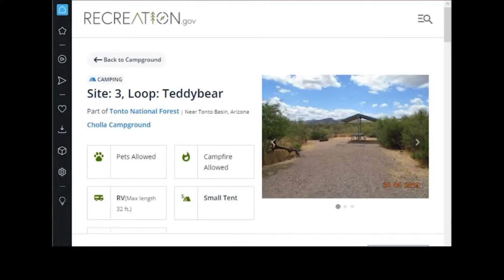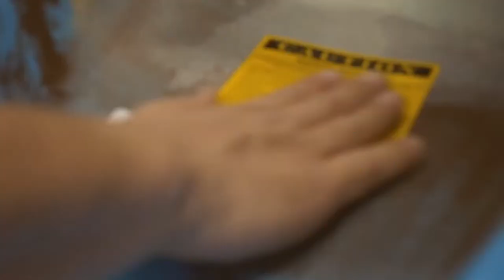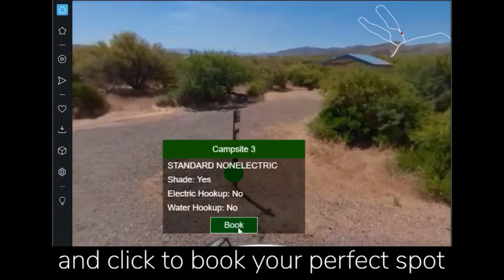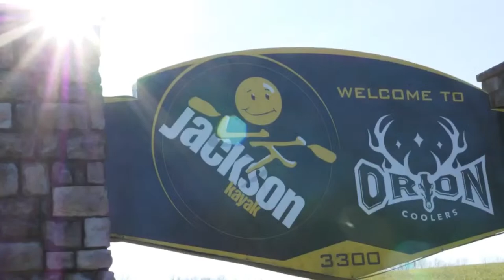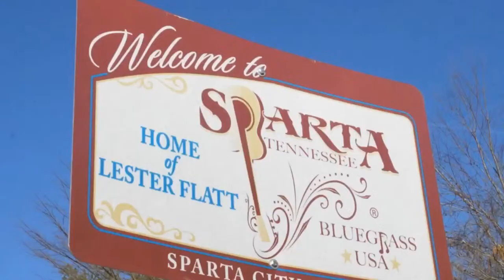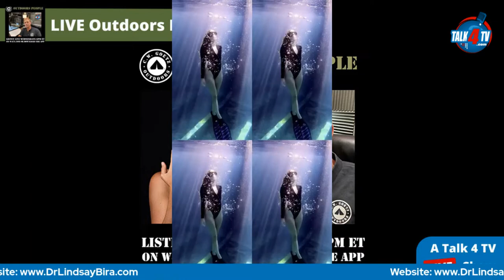Where Neuroscience Meets the Outdoors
Dr. Lindsay Bira is a Harvard-trained PhD clinical health psychologist adjunct medical professor, and speaker, who specializes in evidence-based treatment, neuroscience-based solutions, and leadership wellbeing.

In 2022, Dr. Bira founded Ocean Oriented™ - a "Neuroscience x Ocean" resiliency initiative offering multiple levels of experiences to promote wellbeing and growth in high-performing professionals. Dr. Bira spent years as a top psychologist treating PTSD and trauma in the military, leading adventure trips for Wounded Warrior Project, and creating SCUBA diving programs for Veterans. She left her military work in 2018 to bring the tools to the public, focusing on maximizing performance, success, and wellbeing in physicians, lawyers, and business leaders. Dr. Bira is also a PADI Freedive Instructor, using freediving as a powerful vehicle for mindset growth and connection, while folding in the neuroscience of resiliency in effective ways that lead to lasting benefit ... in a beautiful and raw nature environment that both uplifts and challenges.

Outdoors People is broadcast live Wednesdays at 6PM ET.

Outdoors People Radio Show is broadcast on W4CY Radio part of Talk 4 Radio on the Talk 4 Media Network

Outdoors People Podcast is also available on Talk 4 Podcasting iHeartRadio, Amazon Music, Pandora, Spotify, Audible, and over 100 other podcast outlets.